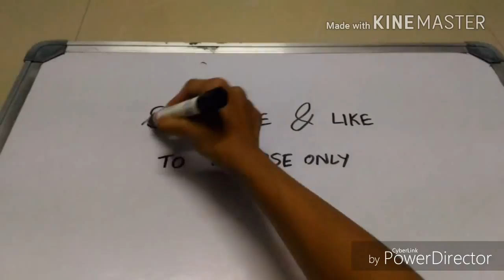5 Classic reverse videos